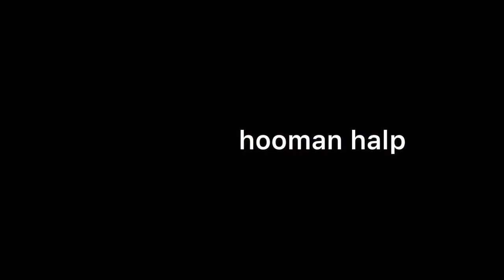My huskies’ 1st litter | say henlo to TOKYO | the happy paws 🐾